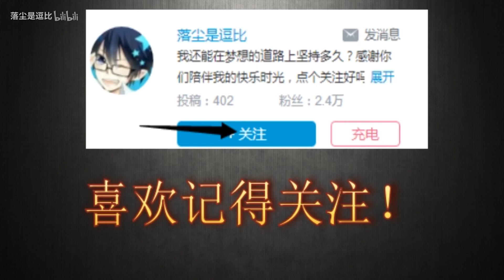【手机游戏】《恋与制作人》周棋洛配音。两种受音版本，我用我的热情温暖冬日你的心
这期视频熟练了一些，毕竟是用自己的调念得，感谢恋与制作人，边江大大真是厉害